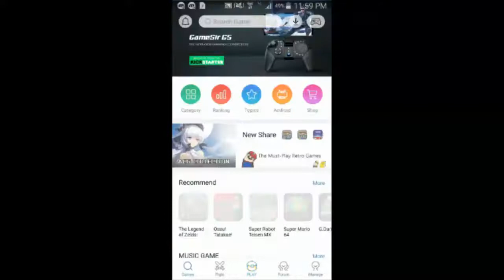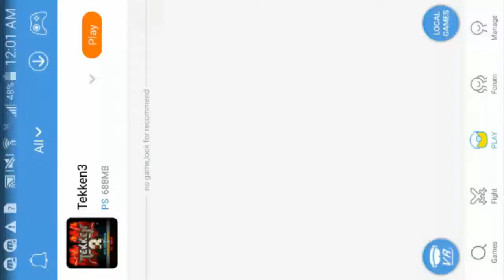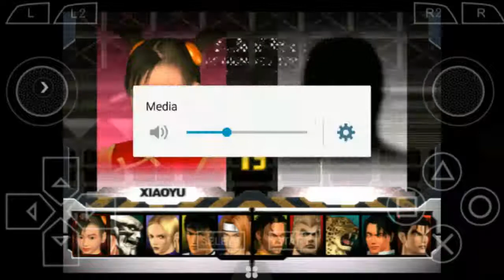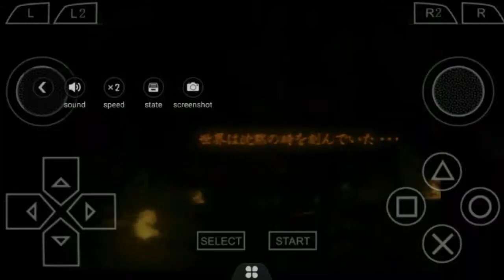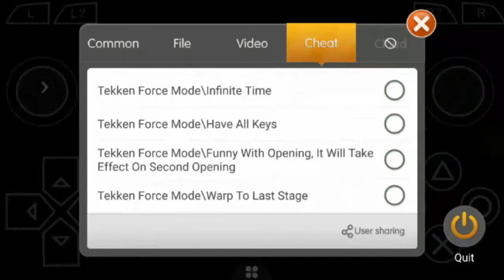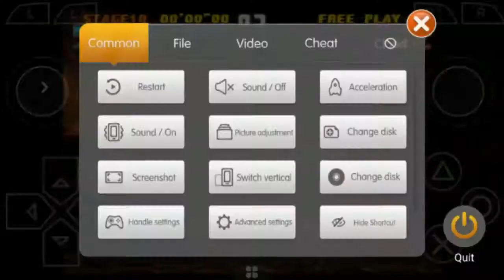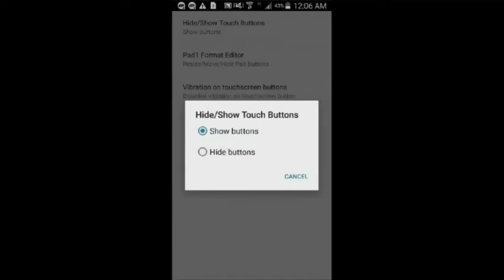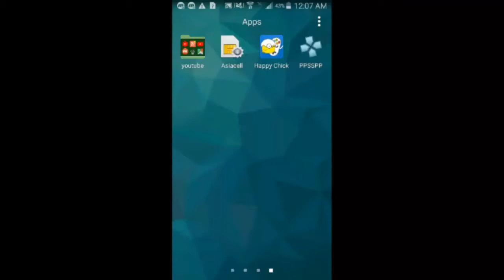یاری پلەیستەیشن٢ بۆموبایل -game ps2 for android and ios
ھیوادارم بەدڵتان بێت.